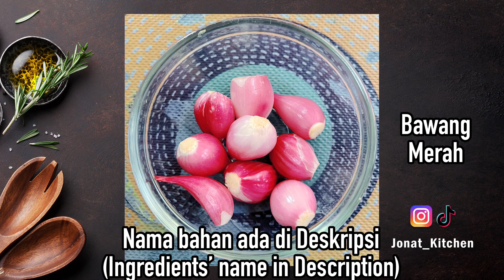Rasanya Nikmat Banget 🤤😋 - Tongkol Masak Bumbu Rempah Ala Jonat Kitchen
Tongkol Masak Bumbu Rempah

Bahan-bahan:
- 2 ekor Ikan Tongkol Basah
- 9 Cabe Rawit Merah
- 10 Cabe Rawit Hijau
- 1 Tomat Merah
- 4 Tomat Hijau
- 1 Jeruk Nipis
- 2 lembar Daun Salam
- 2 lembar Daun Jeruk
- 1 batang Sereh
- 1 ruas Lengkuas
- 1 sdt Gula Pasir
- 1 sdt Penyedap Rasa
- 1 sdt Garam
- Minyak Sayur
- Air Putih

Bahan-bahan Halus:
- 8 Cabe Merah Keriting
- 8 Cabe Rawit Merah
- 9 siung Bawang Merah
- 5 siung Bawang Putih
- 4 Kemiri
- 1 ruas Jahe
- 1 ruas Kunyit
- Air Putih

Selamat Mencoba!
Cooking Mackerel Tuna with Indonesian Spices

Ingredients:
- 2 Wet Mackerel Tuna Fish
- 9 Red Cayenne Peppers
- 10 Green Cayenne Peppers
- 1 Red Tomato
- 4 Green Tomatoes
- 1 Lime
- 2 bay leaves
- 2 pieces of Orange Leaves
- 1 stalk of Lemongrass
- 1 segment of Galangal
- 1 tsp Granulated Sugar
- 1 tsp Flavoring
- 1 tsp Salt
- Vegetable oil
- Water

Refined Ingredients:
- 8 Curly Red Chilies
- 8 Red Cayenne Peppers
- 9 cloves of Red Onion
- 5 cloves of Garlic
- 4 Candlenuts
- 1 segment of ginger
- 1 segment of turmeric
- Water

Good luck! If you have any questions, please write them in the comments column.